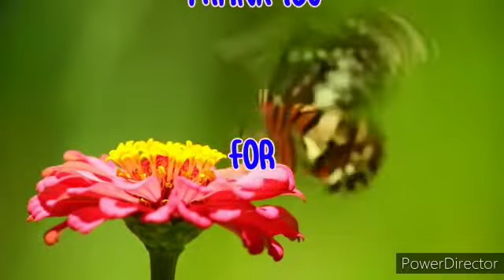Kanha mane na || dance cover by nutan mandavi || sarita mandavi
Song- kanha(From " Shubh mangal savdhan")
Artist- shashaa tirupati
Album- love-from her
Licensed to - eurosmusic (on behalf of eurose music)